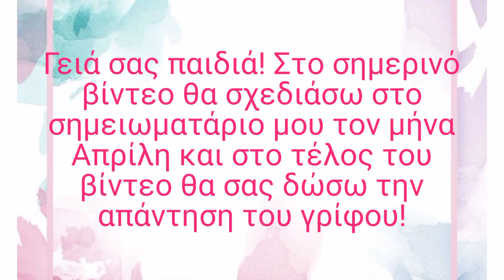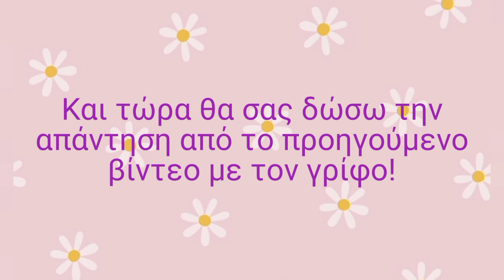April's theme at my notebook 📒💜